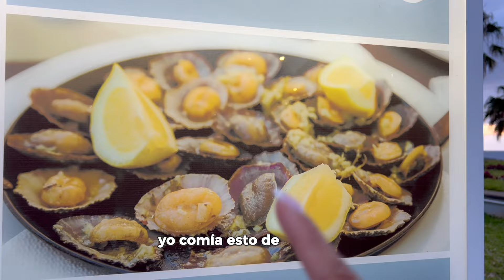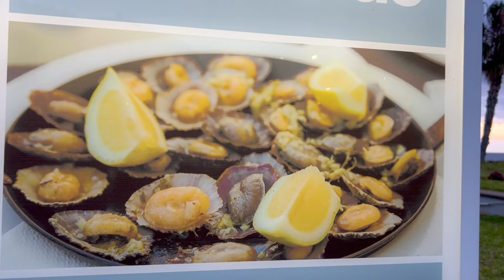Playas en Madeira + Comer lapas + Nikita | 9 Días Sorprendiendo a Mi Familia | Día 8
Sorprendemos a nuestra familia con un viaje secreto a Madeira y ellos no tienen ni idea. Sigue esta serie de 9 videos en esta isla.

Seguimos conectadas en todas las redes. ❤️

También en Spotify, Amazon Music y Apple Podcasts.